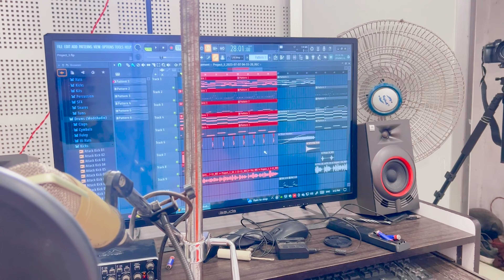पटना खाली up वाली हैं | भऊजी साली खाली | song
पटना खाली up वाली हैं  | भऊजी साली खाली